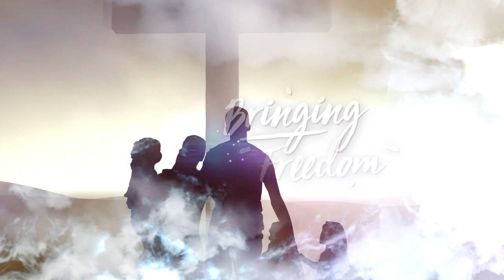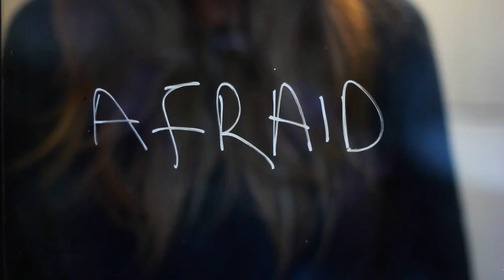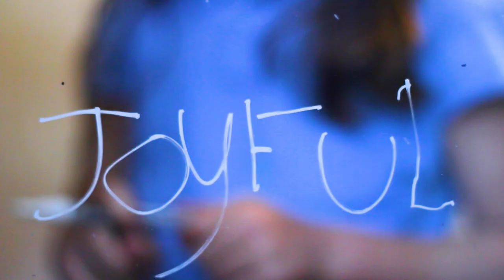We are Free Methodist Subtitled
A short introduction to the Free Methodist Church in the UK & Ireland.